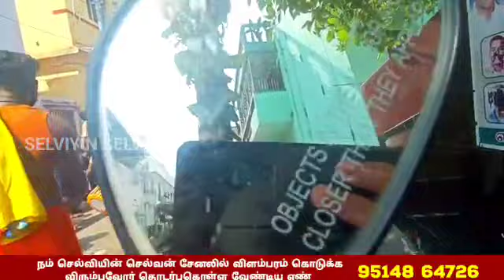சின்ன மாரியம்மன் சித்திரை திருவிழா china mariyamman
சின்ன மாரியம்மன் சித்திரை திருவிழா selviyinselvan devotional @selviyinselvan